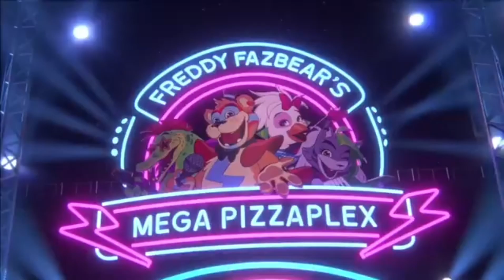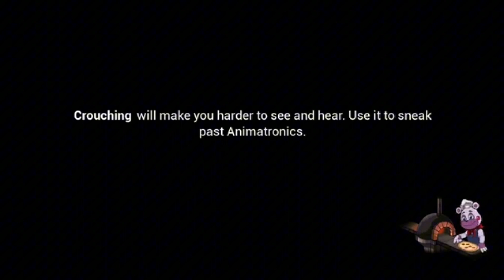Five nights at Freddy’s security breach part 1